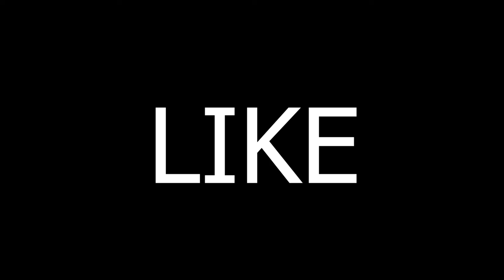VIVO APEX 2019 READY TO LAUNCH | SPECS & LEAKS | BEZEL LESS,NO FRONT CAMERA,Danger for SAMSUNG